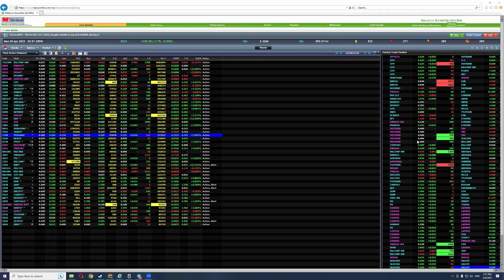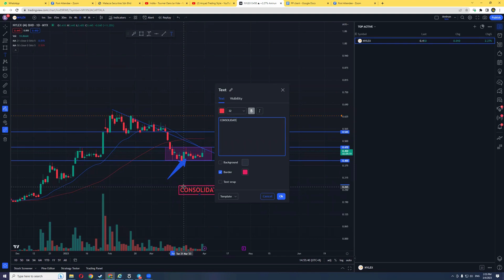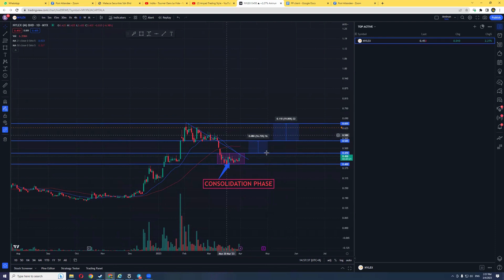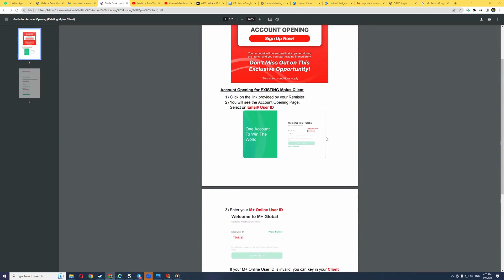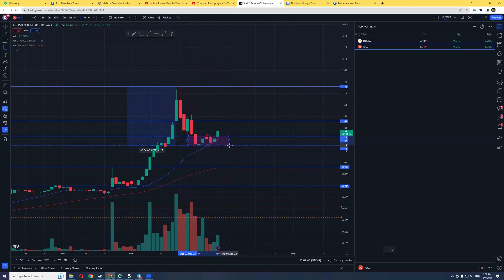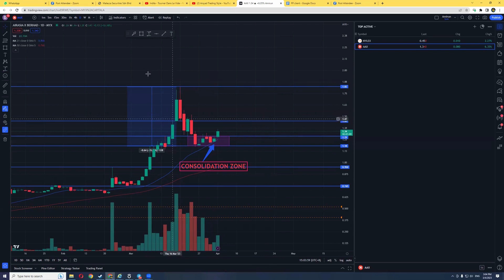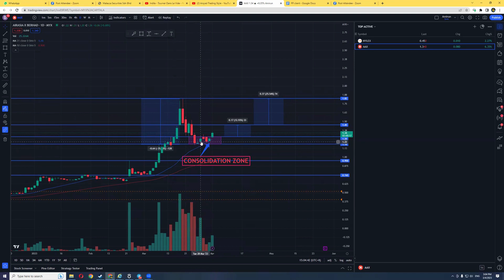APA SAYA NAMPAK DI CHART NYLEX DAN AAX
Kepada yang Berminat Untuk Join Team Global M+ kami bole pre register disini

Guide
file:///C:/Users/Admin/Downloads/Guide%20for%20Account%20Opening%20(Existing%20Mplus%20Client).pdf